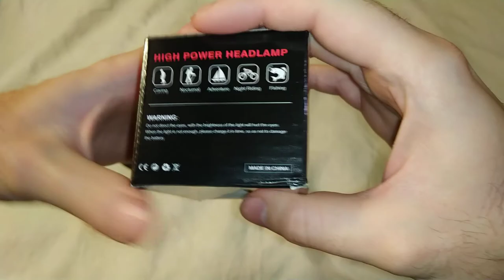Светодиодный налобный фонарь с подзарядкой YYC-101-2 - обзор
Купила мне мама такой вот фонарик налобный. Как подарок к новому году :)
Он очень удобный кстати. Мне понравился. Я ещё забыл в видео сказать что если удерживать клавишу включения, то он начнёт мигать двумя фонарями. А выключается мигание обычным нажатием.